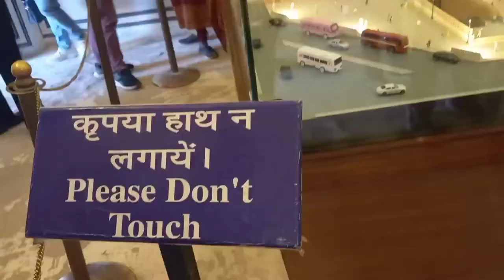Hawamahal jaipur picnic spot